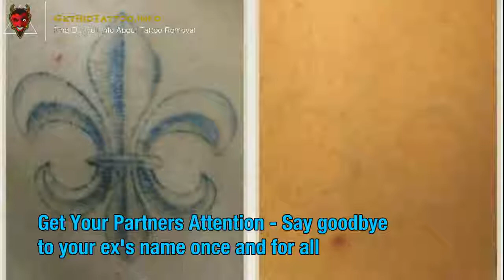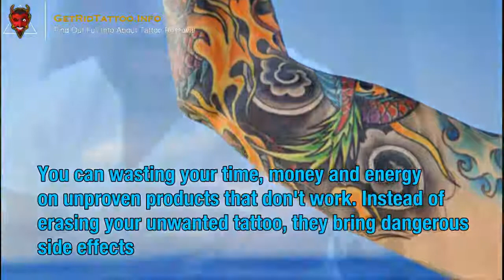Tattoo Removal Cream That Works – Everything you need to know about tattoo removal. Article teaser